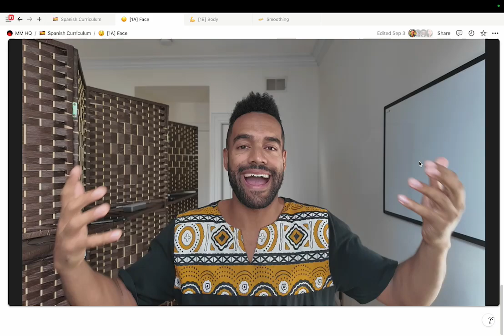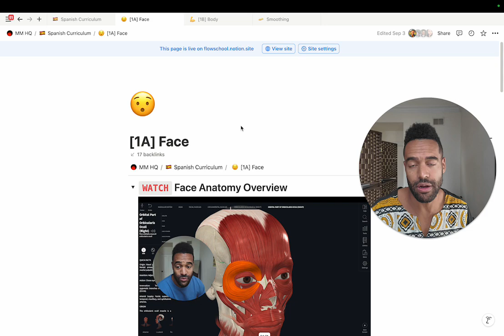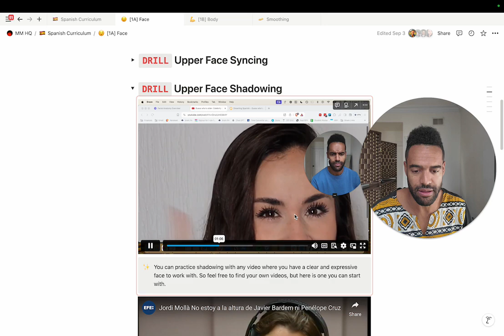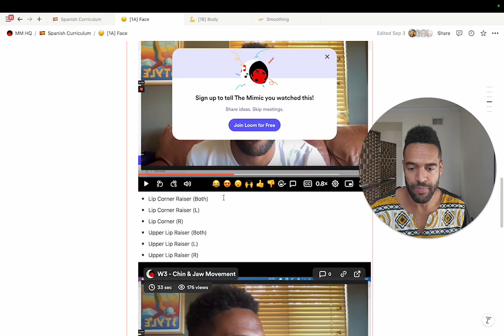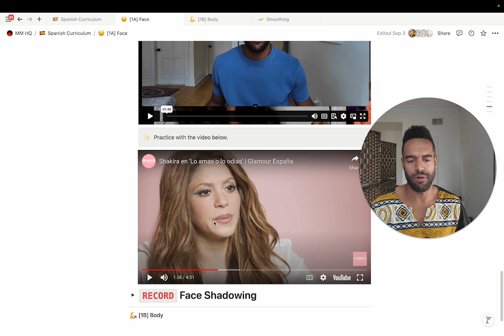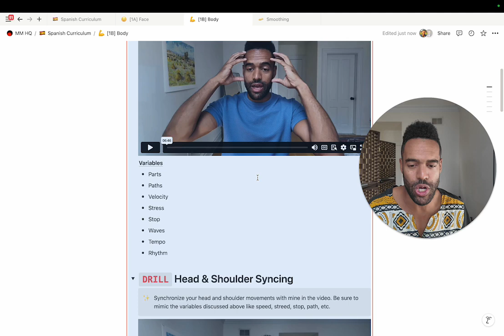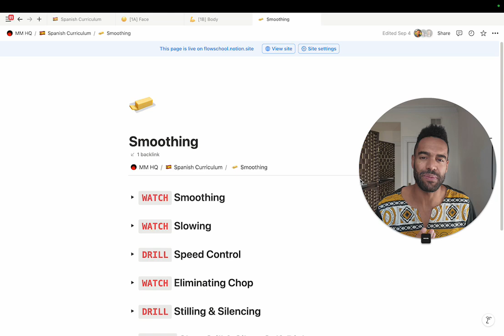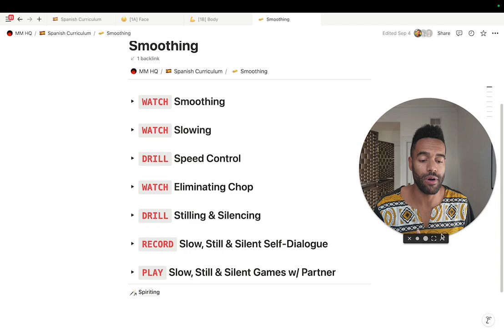How to Get out of Your Head